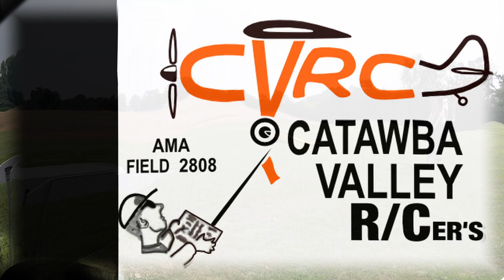Jenny's Teddybear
Guest flyer Howard graced us last Saturday with his beautiful large scale Curtiss Jenny, piloted by his two favorite Teddybears!